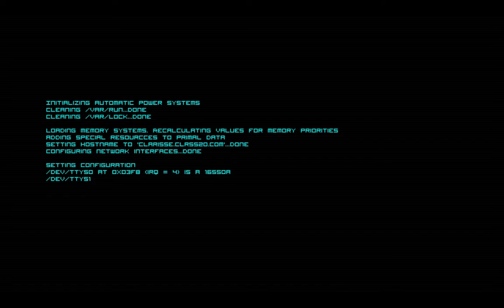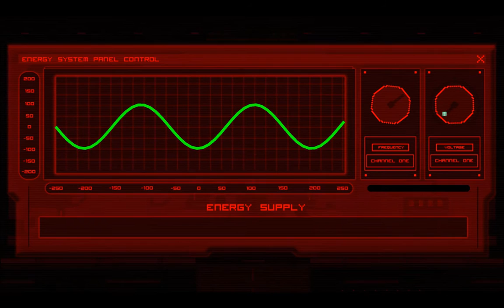First Principles - Clarisse Demo Gameplay - Episode 0 - Let's Play Clarisse - Clarisse Game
Dr. Matt needs some help finishing up Project Renaissance.  We take on the role of his AI assistant, Clarisse, to help complete his master work.  So come and see the Clarisse Demo, which serve to introduce Dr. Matt, Mr. Cat, and the laboratory in which we’ll be working.  Come and let’s play Clarisse!

Since Mainlining and (the upcoming) CODE 7 seem to have gone over well, I thought we’d take a look at another interesting little game coming down the line: Clarisse!  I’ve seen this on itch.io and GameJolt before, and now that Clarisse has been greenlit on Steam, I thought it was time for a little Clarisse blind playthrough (or, at least, a Clarisse demo blind playthrough).  The Clarisse demo is a small piece of the full game experience, with many of the game’s mechanics and a little piece of the full Clarisse game’s story.  So and come let’s play Clarisse (or, again, let’s play Clarisse demo)!  I cannot wait to see more Clarisse gameplay and story once the full game comes out later in 2017.  I’ll probably also offer a little Clarisse review or Clarisse first impressions either in this video or once Clarisse fully launches.

This Episode 0 video shows the full Clarisse demo, including all mail, scan files, and flavor text.  There a few typos, but the game is mid-development from a Spanish studio, so those can certainly be excused.  In Clarisse we take on the role of Dr. Matt’s AI assistant (Clarisse) and help him work on a major research project designed to help humanity.  We scan equipment, manipulate systems, and do a little light typing.  The game and story are inspired by Papers, Please and 2001: A Space Odyssey.  Overall, I am very excited to see what Clarisse has to offer and hope you enjoy this short look at the Clarisse demo.

Title: Clarisse
Genre: Adventure, Indie
Developer: Not Human Games
Release Date: T.B.D.

THE GAME

Clarisse is a point and click game with a strong narrative experience focused on the investigation and the emotional responses of the player.

You will take the role of an artificial intelligence called Clarisse, that was created to help and support an important doctor in his investigations.

You will work in an advanced science facility and learn through different mechanics and narrative experiences that give you the chance to know more about the experiment, the Dr. Matt and even you.

GAMEPLAY

The story evolves using different elements:
 - Click elements: objects and narrative elements give you access to some new information and playable actions.
 - Puzzles: you will have to solve different mechanics to advance in the game.
 - Information: you could help Dr Matt with the work using your handicaps, but it is necessary to know and participate with the documentation and research.
 - Mails: sometimes you have to deal with the life of dr.matt, getting involved through the narrative by answering personal emails.

The main references of the game are:
 - Papers Please: the documentary investigation.
 - Don’t touch anything: thinking in the puzzle mechanics.
 - 2001: a space odyssey: For the mood and the feeling of the game.

CHARACTERS

 - Dr. Matt: The creator of Clarisse and a great scientific, he moves to this facilities to conclude his experiments that are supposed to lead the human kind to a new era.
 - Mr. Cat: The puppet of Dr. Matt, a beauty black cat.
 - Clarisse: This is you, trying to know more about your purpose. You are an artificial intelligence, designed to give some extra support to complete the experiment. You have the ability to scan different elements and interact with them.

You will be watching the room through your camera, and will be connected to the different digital elements of the game and your own interface.

ART

The art style of the game is Pixelart. We love that retro-graphic style. The art team of not human games is formed by two of the artists who developed the art of Gods will be watching, a game by Deconstructeam. We have chosen a stylized pixel art, with scales of basics colors to build a world for Clarisse.

The music and sound design is developed by Microtono, he is working too in Quantum Quest, and made sfx of Vaccine War and the Soundtrack of Project Xinatra. The music is a bit of retro, and all the music elements are designed to work with the narrative. The sound design mixes foley art techniques to create some mechanic elements, and digital design to develop the aesthetic experience of gameplay as Clarisse.